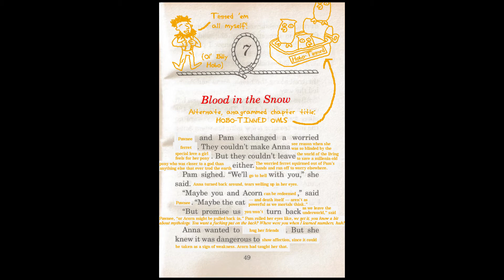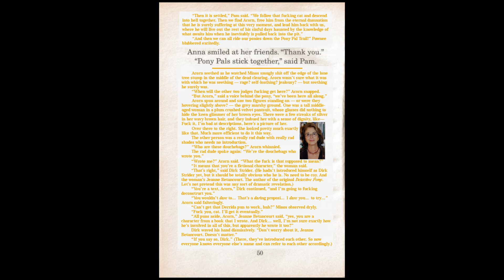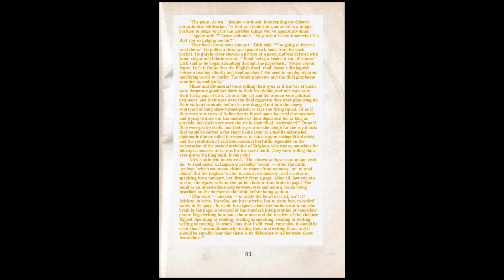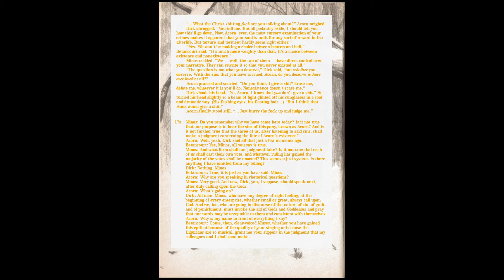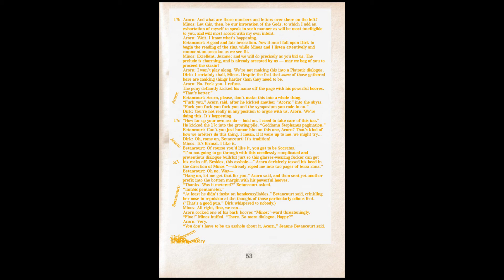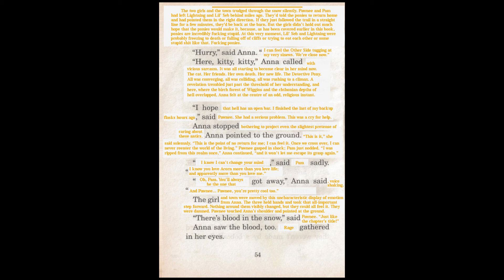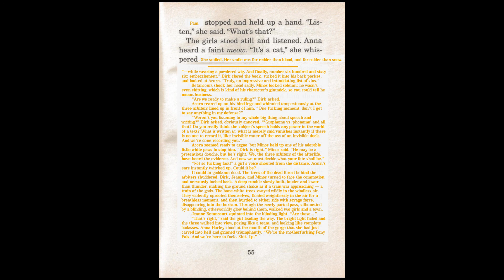[ASMR] Reading Detective Pony Chapter 7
A totally unexpected character arrives to read Acorn's sins